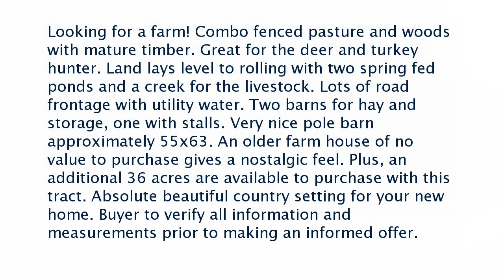Real estate for sale in Pikeville Tennessee - MLS# 1283003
779 Otis Davis Rd
Pikeville Tennessee 37367
MLS# 1283003

Looking for a farm! Combo fenced pasture and woods with mature timber. Great for the deer and turkey hunter. Land lays level to rolling with two spring fed ponds and a creek for the livestock. Lots of road frontage with utility water. Two barns for hay and storage one with stalls. Very nice pole barn approximately 55x63. An older farm house of no value to purchase gives a nostalgic feel. Plus an additional 36 acres are available to purchase with this tract. Absolute beautiful country setting for your new home. Buyer to verify all information and measurements prior to making an informed offer.